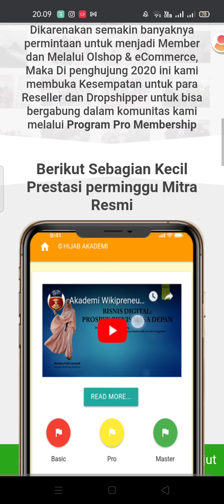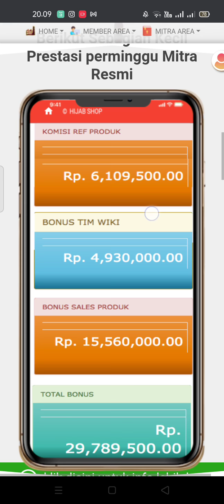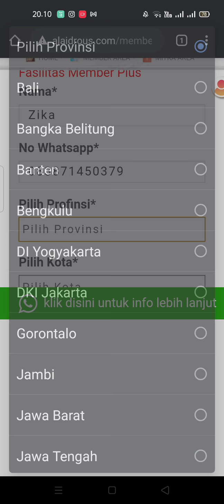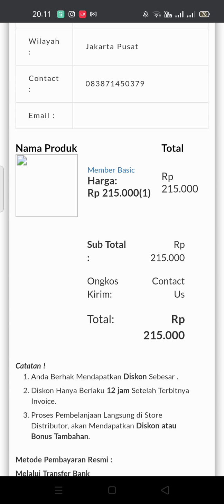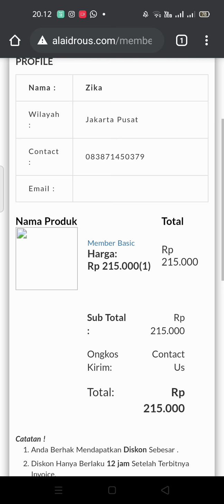Cara Daftar Menjadi Member Zier Hijab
Bisa Dapat Keuntungan Luar Biasa, Fasilitas Menarik. Promo Untuk Pendaftaran Cuma 198.000 Dari Pendaftaran Awal 495.000. Kuy Gabung.